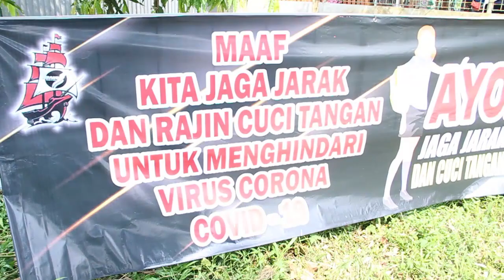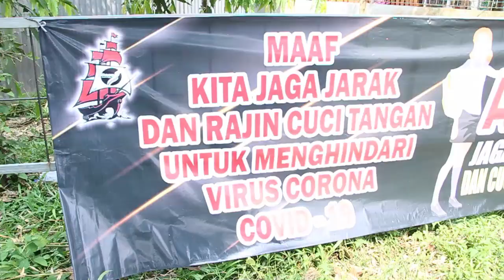LOVEBRID KONSLET!! PENDATANG BARU!! BANGKIT!! Bersama Mr. DEDE Panser Bc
Di vidio kali ini saya riview LOVEBRID KONSLET!! PENDATANG BARU!! BANGKIT!! Bersama Mr. DEDE Panser Bc & Mr. Pendi selaku perawat dari lovebrid Bangkit.

Seputar Dunia Kicau.
Semoga konten saya bermanfaat bagi kicau mania seluruh indonesia.!!